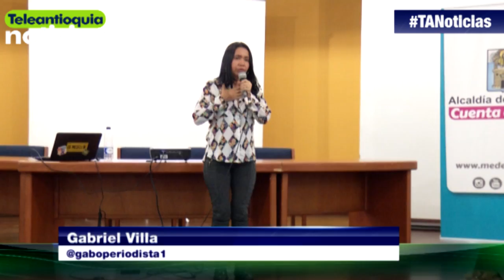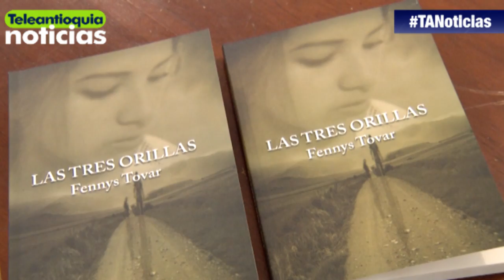Víctima de secuestro invita a retomar la vida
Esta es la historia de una mujer, quien fue víctima al caer por engaño en un campamento de grupos paramilitares y quien escribió un libro cuando logró escapar.

-Teleantioquia Digital-